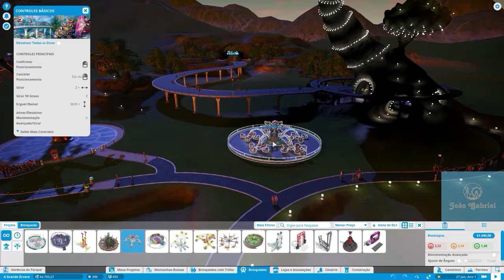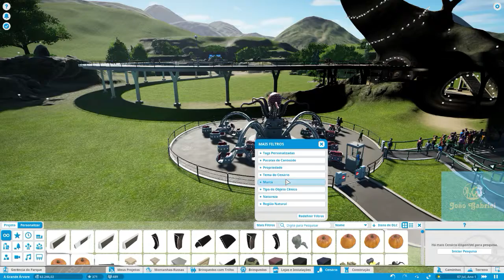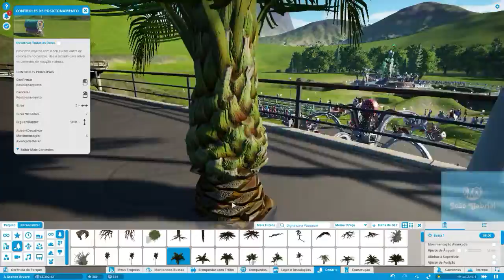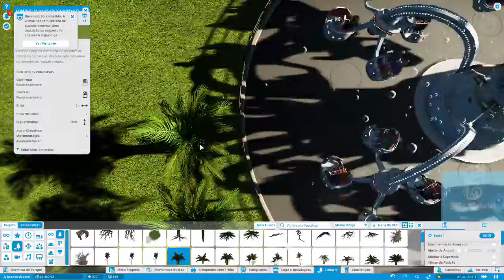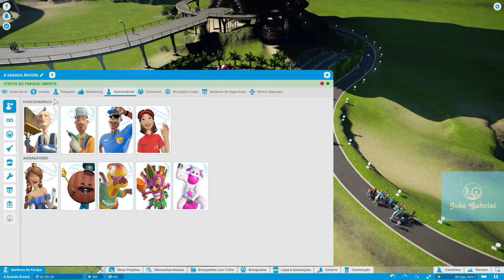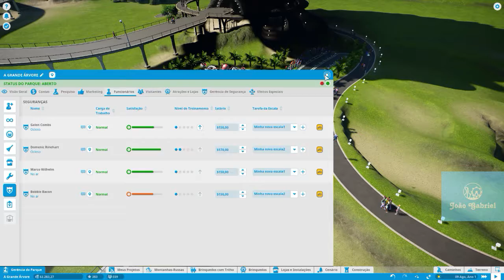Planet Coaster - Modo carreira - Cenário: A grande árvore - Episódio 2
Esse é o vigésimo oitavo vídeo da série do jogo Planet Coaster pelo modo carreira e o segundo episódio do quarto cenário, A grande árvore Vamos seguir completando os objetivos de cada cenário.

Minha Steam: João Gabriel Matos
Minha ID PSN: m12jgcm1_biel
Origin: joaogabrielmatos

Músicas usadas:
Cold Funk -  MacLeod
Nostalgia - Tobu